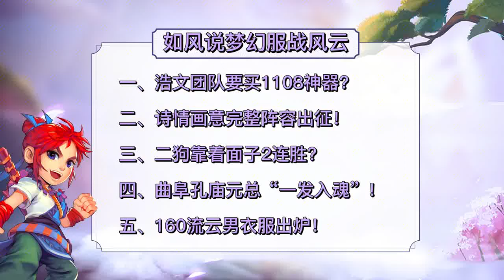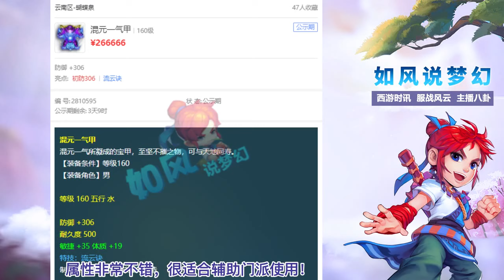梦幻西游：浩文团队要买1108狮驼神器，二狗靠面子拿下2连胜